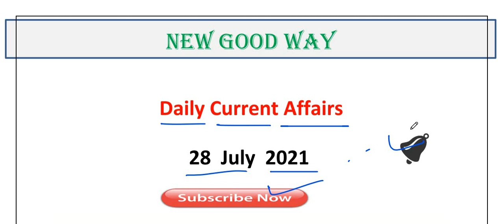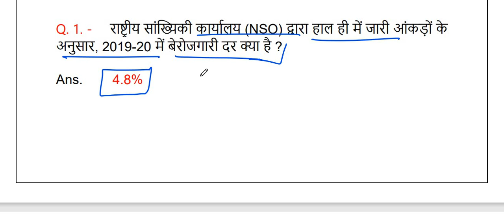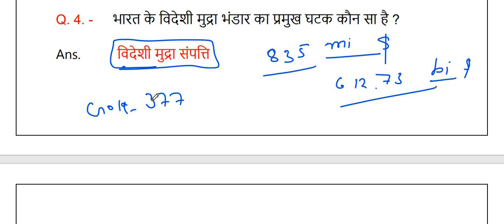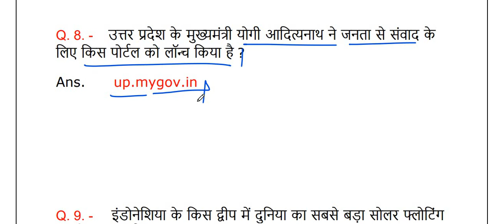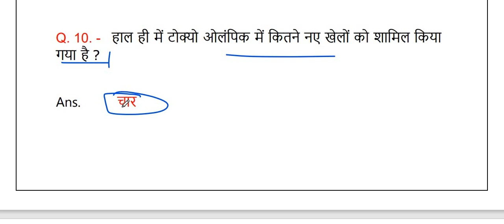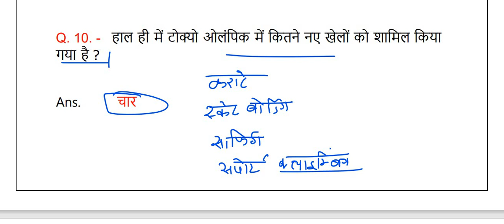28 JULY 2021 / Daily Current Affairs By NEW GOOD WAY / Current Affairs In Hindi / Daily Question